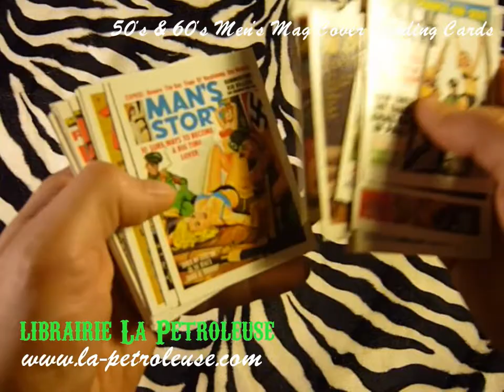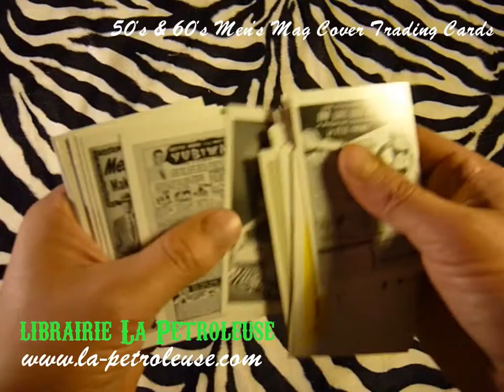Trading Cards 50's & 60's MENS MAGS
La librairie La Petroleuse (htpp:// presente 50's & 60's MENS MAGS Trading Cards 32 cartes imprimées recto-verso avec des couvertures de "men's magazines" américains des années 50 et 60. Aventure, violence et filles légèrement vêtues. Couvertures tout en couleur au recto et pubs classiques de ce genre de magazines en noir et blanc au verso. Edition limitée à 3000 exemplaires.